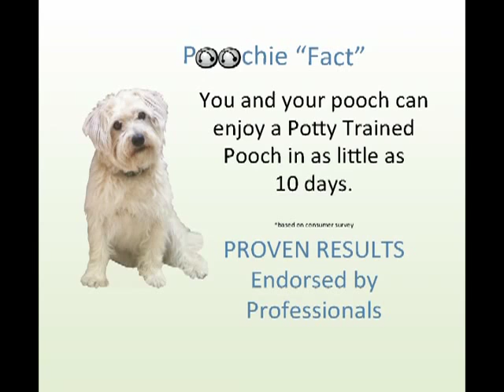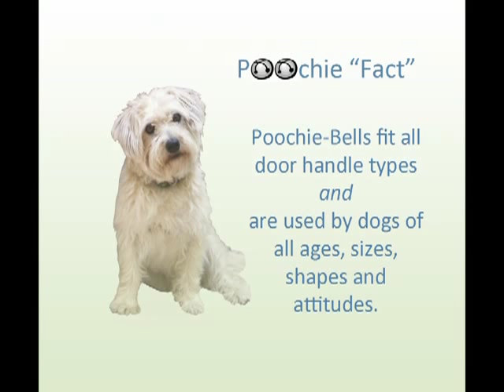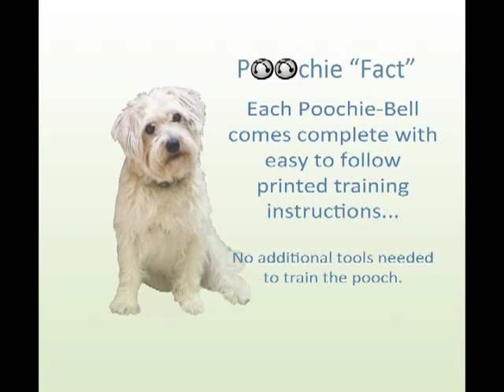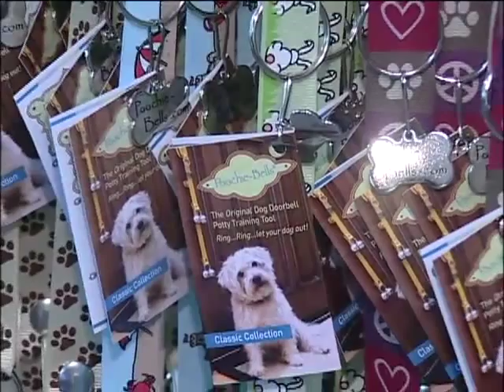All About PoochieBells, the Best Potty Training Dog Doorbell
All about PoochieBells, product and how they are crafted just for you.